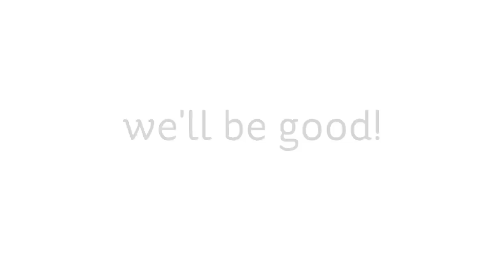Santa, I'll be good for today! Love, the puppies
Merry Christmas to you from us!